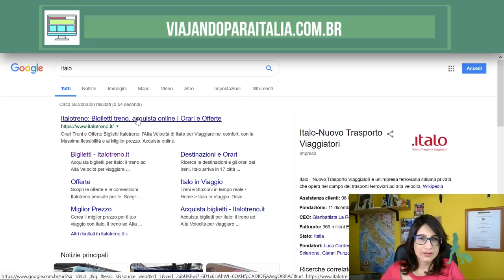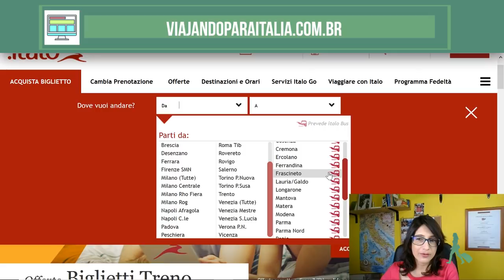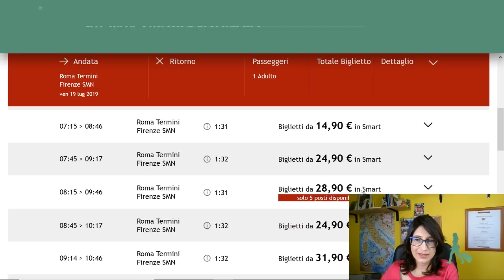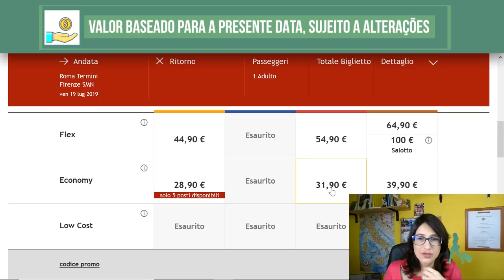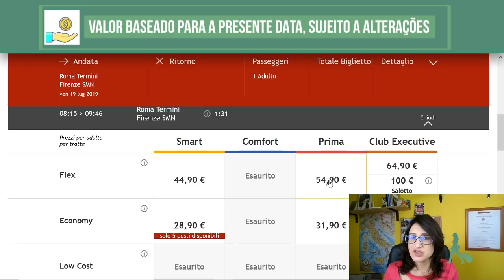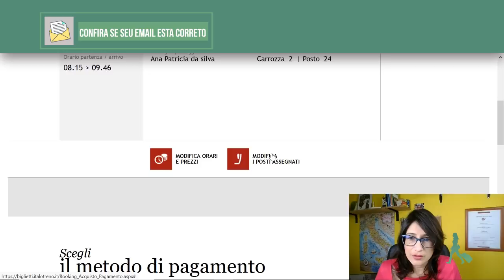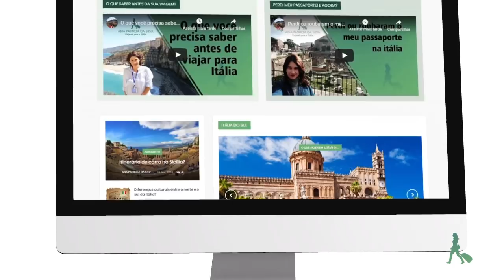[PASSO A PASSO] DESCUBRA COMO COMPRAR UM BILHETE DE TREM ATRAVÉS DO SITE ITALO – SIMPLES E RÁPIDO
Precisa comprar um bilhete de trem pelo site Ítalo mas está enfrentando problemas? Comprar bilhete de trem através do site Ítalo pode ser muito rápido e fácil, basta você seguir o passo a passo do vídeo. Também te conto a diferença entre a TransItália e a Ítalo, confira! Quer saber informações sobre chegada, partida e muito mais? Então confira esse e nossos outros vídeos dedicados ao deslocamento de trem pela Itália.